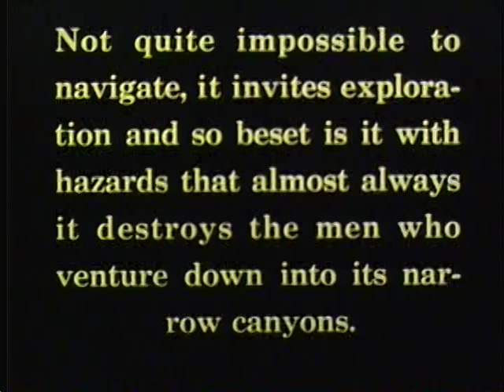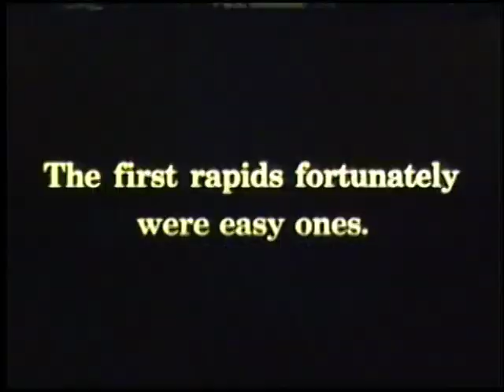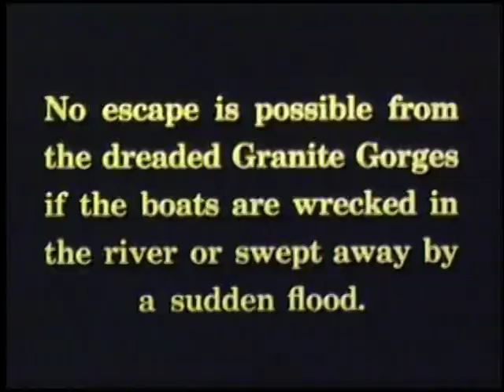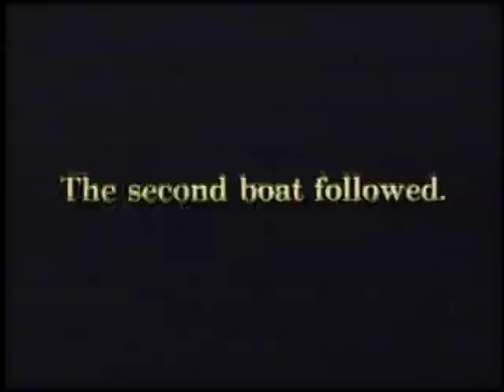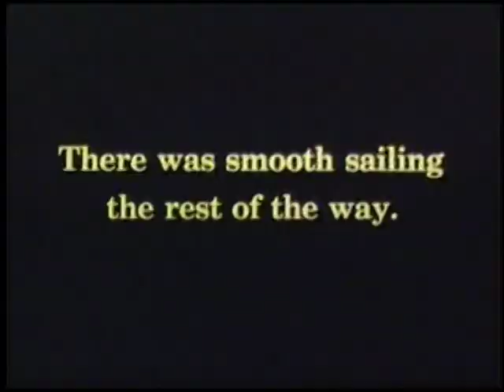Vintage Film: Down the Colorado River in a Rowboat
Kodak Cinegraph
"Down the Colorado River in a Rowboat" (No. 1525)
Digitized from original 16mm film on 5/17/11